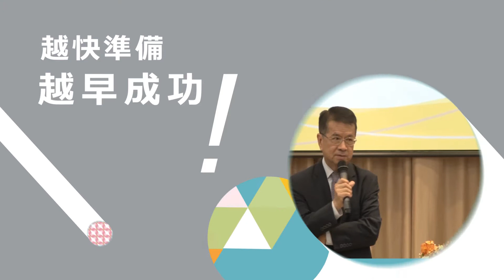一生感動 一生青春 - 徐重仁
敢於嘗試的創業家精神！不做，你怎麼知道不行？

主題：一生感動 一生青春
講者：徐重仁 董事長 (財團法人商業發展研究院)

本次講演非常榮幸邀請到財團法人商業發展研究院董事長徐重仁先生，以「一生感動 一生青春」為題，以自己經營統一超商的經驗及智慧引導臺大莘莘學子們，分享如何以愛心、耐心及關心建立專業經理人與同仁、總公司與加盟主，以及企業與社會共存共榮的關係，並思考如何以企業倫理的觀點為台灣的商業服務業開創新局。